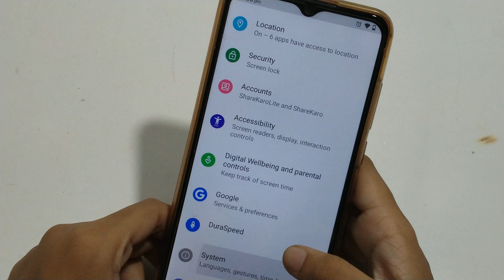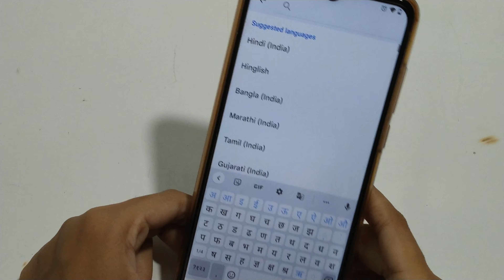How to change keyboard language in nokia g21 | keyboard language kaise karen